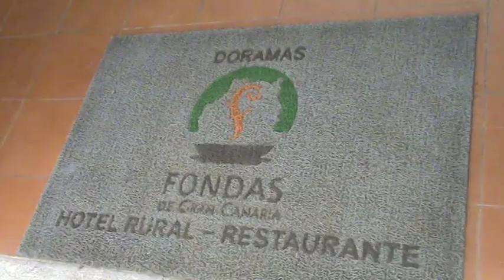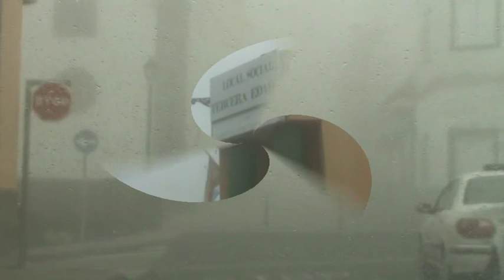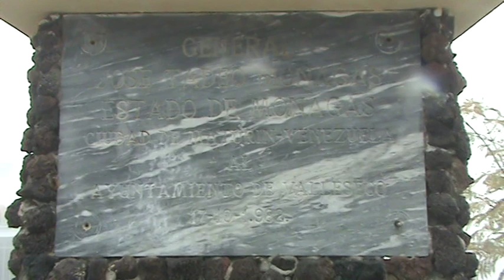Marta y Hector pasean por VALLE SECO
Marta y Hector dan un paseo por VALLE SECO (que no es tan seco) uno de los ligares mas verdes de la isla de GRAN CANARIA